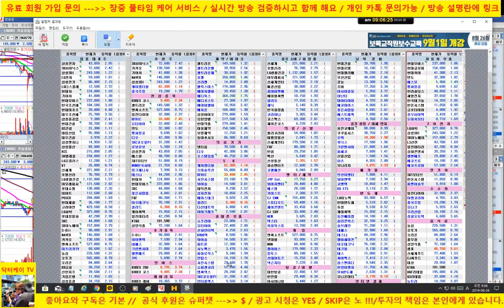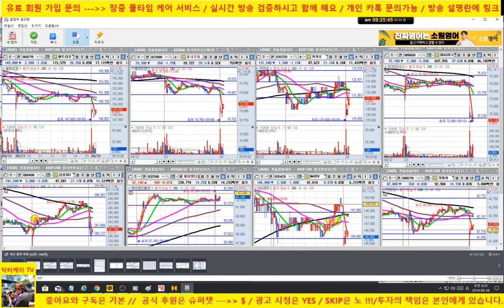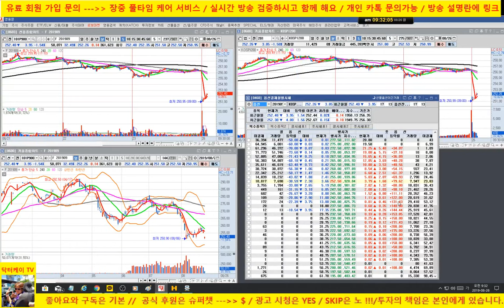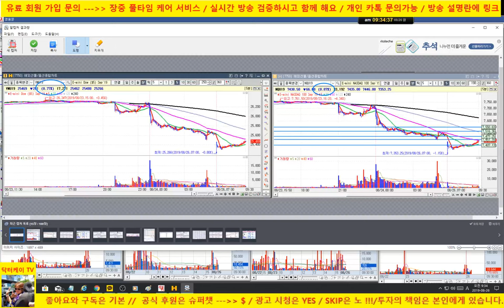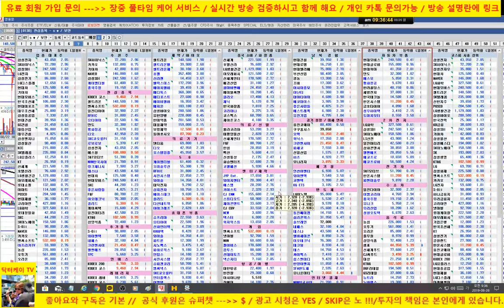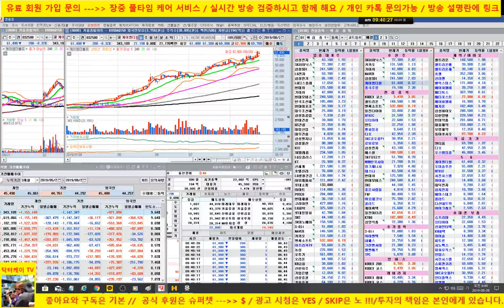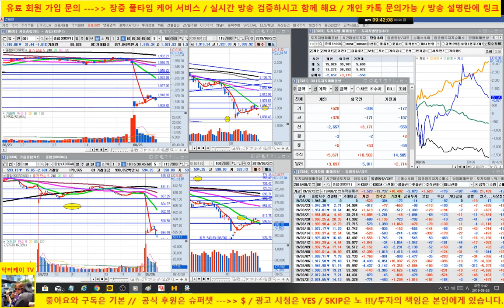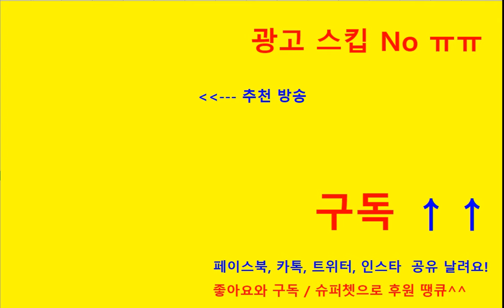[주식] 미중 관세 추가부과 이슈로 미국, 유럽 폭락 여파로 하락 출발/케이엠더블유는 플러스!!!/갭하락 이후 낙폭 축소여부 체크 /190826/닥터케이 주식아카데미/무료 주식방송